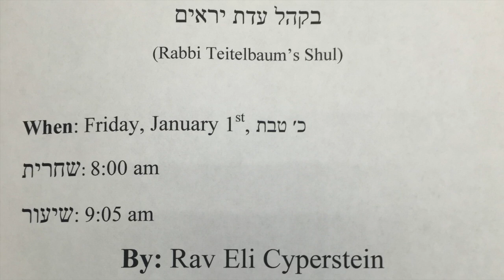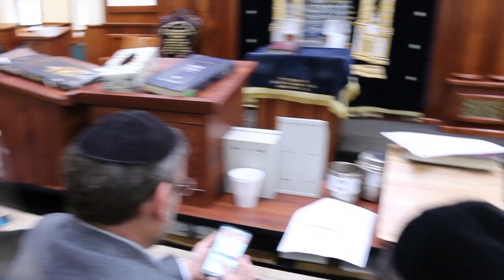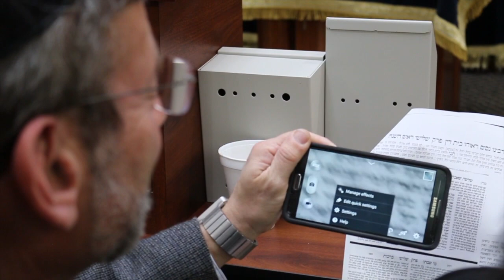January 1, 2016 -Yarchei Kallah Shiur - Khal Adas Yereim